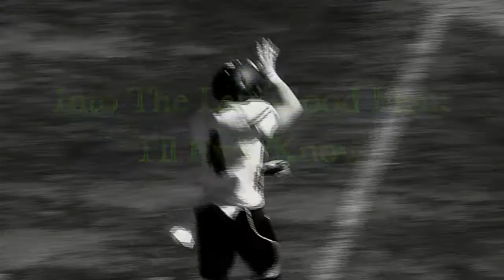Pre Game Hype Video Northwood Week